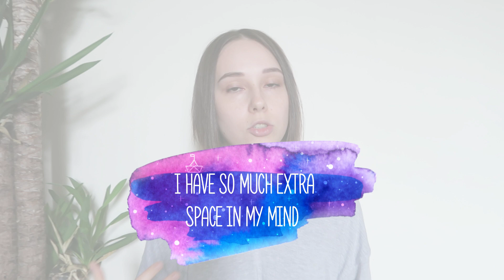How to overcome stress around food | I decided to let go of food restriction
Hey there! In this video I am talking about how we can get extremely overwhelmed with things that's happening in our life, and how I decided to let go of some of the unnecessary stress - stress around food.

There are so many valid things to be stressed about, and food should never be one of them.

When we stress about food and restrict it in a certain way,  our food obsession takes inner peace, memories, experiences and fun of life away from us.

At some point of my life I gave up, I got so overwhelmed with life that I decided to let go of this extra unnecessary stress...

How to stop taking things for granted | start appreciating yourself and what you have in life 2020

Self love can change your life | radical self love and mental health | self love habits and tips

How to understand if we are chasing the right or wrong goal? | 4 reasons to say no to goals in 2020

How to set a goal based on your feelings | my main takeaways of the Desire Map by Danielle LaPorte

We can do anything but we cannot do everything | how to accept yourself for all your imperfections